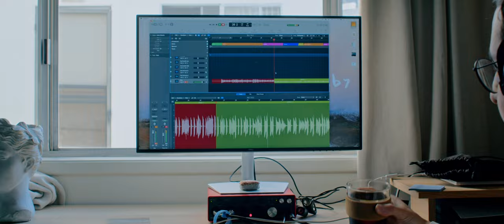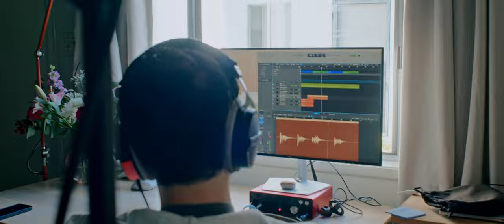Homemade Music | A Short Documentary | BMPCC 6K G2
Here's a short documentary I made about Your Westies! They're an LA based Indie band who produce their music straight from their guitarists home. I wanted to tell this part of their story because I found it incredibly inspiring that they create their art without relying on studio time or other producers. I feel like this can be a good message to anyone looking to pursue music, filmmaking, or any art form, but doesn't necessarily have the resources to get in a studio or fund a large film production.

Rig Accessories
BMPCC6k G2 Half Cage
Nikon F to EF-S Adapter
Step up Ring for Lens
Smallrig NATO Rail for handle
Smallrig NATO Top Handle
Rode VideoMic NTG

Lav Mic
DaVinci Resolve Speed Editor
Sony FX3
Main Lens
Variable ND Filters
Nice Black Mist 1/8 Filter
Cheap Tripod
Samsung T7 Shield SSD
Kodak Portra 400
Kodak Portra 800
Light Meter